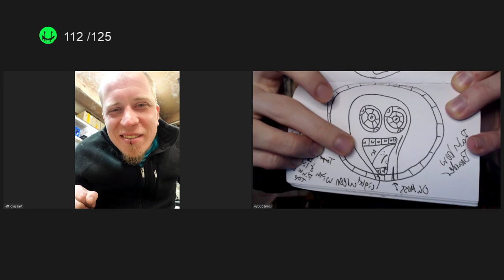Cheers yo Ep 9 w/Jeff Glass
Cheers yo is every M W F from 2-3pm PST